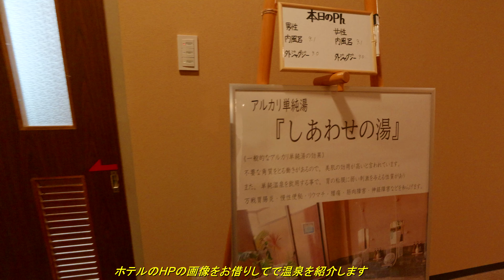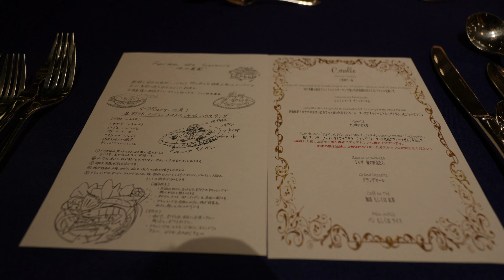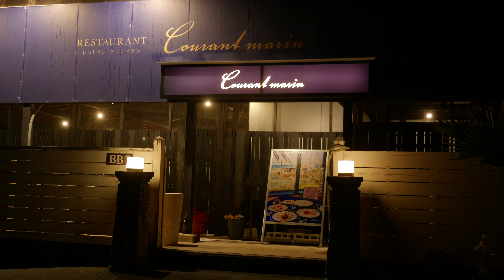【ホテル紹介】伊良湖ホテル＆リゾート2024年3月23日～24日 Irago Hotel & Resort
【ホテル紹介】
伊良湖ホテル＆リゾート　2024年3月23日～24日　宿泊
[Hotel introduction]　Irago Hotel & Resort　Irago Tahara City, Aichi Prefecture
Accommodation from March 23rd to 24th, 2024
Original arranged piano performance by IO.and R.O.
創作フレンチコース2024春をいただきました。
併設のレストランクランマランにて
（レストランにホテルが併設されているという感じですが）
有名なシェフさんが支配人兼料理長を務められています。
朝食は洋食朝食とステーキ朝食をいただきました。
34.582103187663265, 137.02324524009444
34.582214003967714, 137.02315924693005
H2JF+V6 田原市、愛知県
W.A.Mozart Fantasie K.379 by I.O.
Bartok Romanian Folk Dances, Sz.561 by I.O.
A Cruel Angel's Thesis Piano Solo, Evangelion Theme by I.O.
Connect by I.O.
L.V.Beethoven Pathetique Piano Sonata No.8 Op.13-2 by R.O.